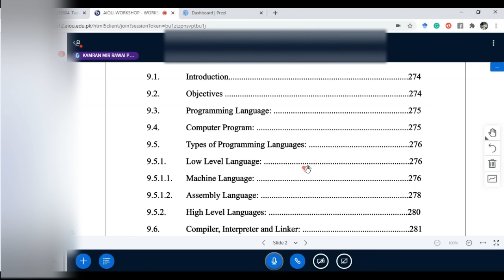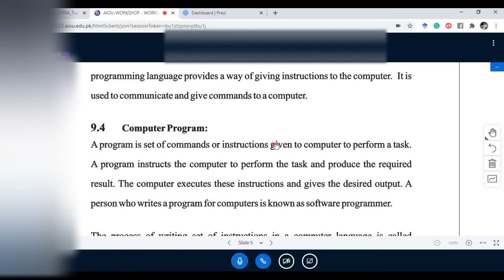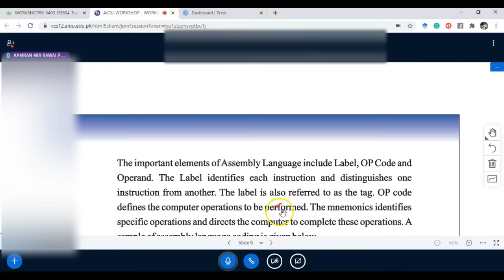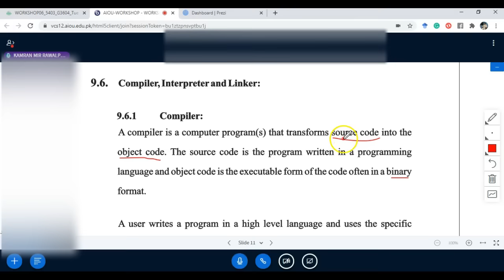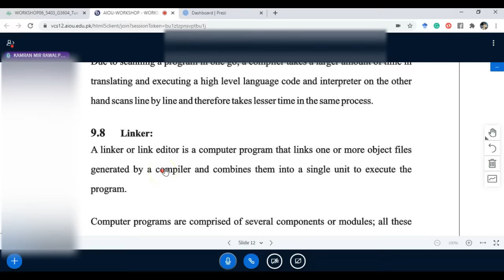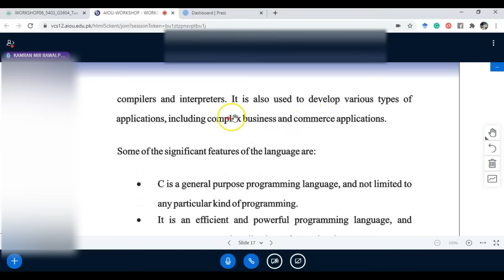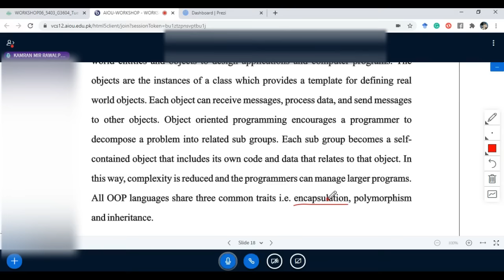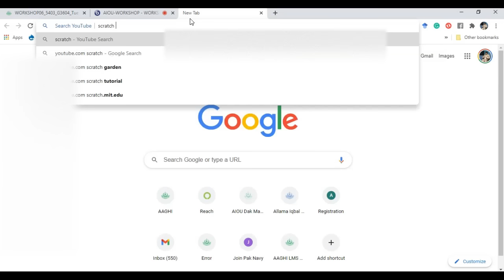5403 - Unit 9 - Introduction to Computer Languages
5403 Basics of ICT for BS BED AIOU Unit No. 9 Introduction to Computer Languages by Kamran Mir